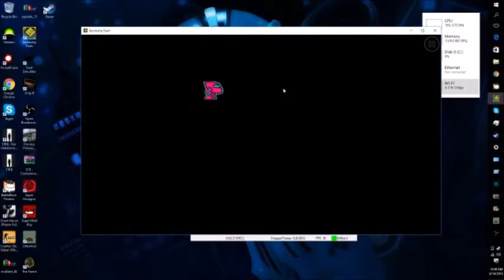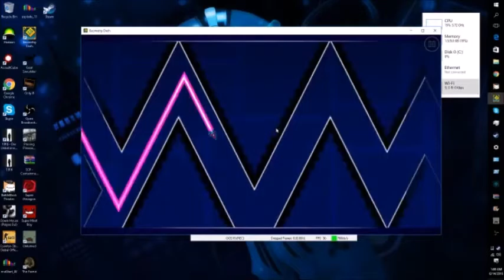UNARMED v2 RAW FOOTAGE!!!!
kill me sorry i havent posted in a while ive been busy and now i will post more often